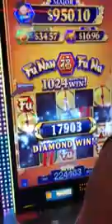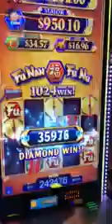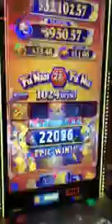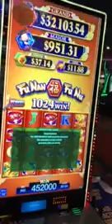Massive Handpay!! 1 of 3 handpays for the weekend Coushatta!!